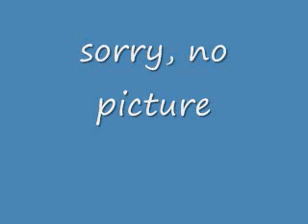midnight confessions track 8